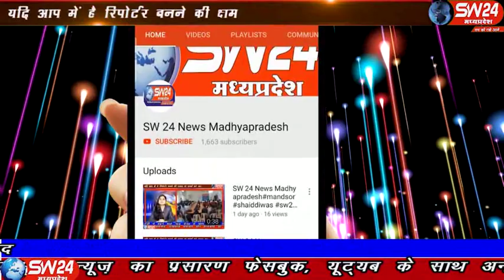sw24news rajgarh, 31.10.2019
खिलचीपुर के सोमावरिया में सरकारी जमीन पर हो रहे अतिक्रमण को एसडीएम प्रकाश कस्बे के निर्देश पर तहसीलदार शत्रु हंस सिंह ने पहुचकर रुकवाते हुए कार्रवाई की राजगढ़ से ओमप्रकाष गुप्ता की रिपोर्ट